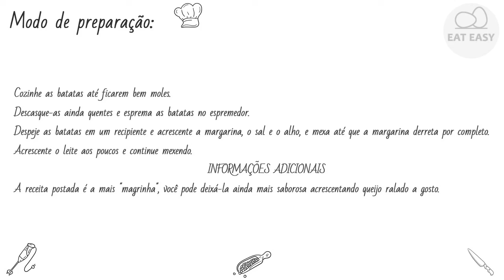PURÊ DE BATATA Apetitoso!